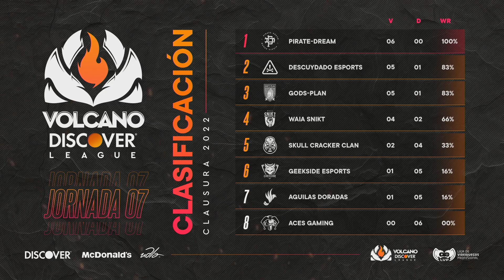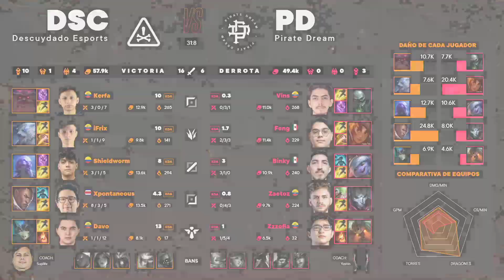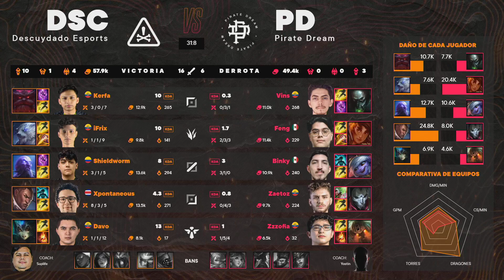DSC VS PD - JORNADA 7 - VOLCANO DISCOVER LEAGUE - CLAUSURA 2022 - LEAGUE OF LEGENDS